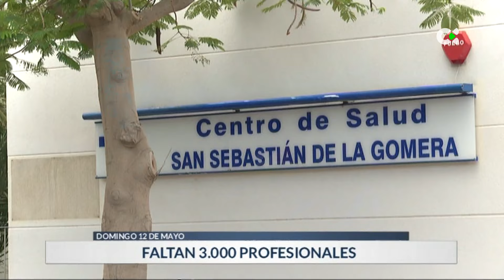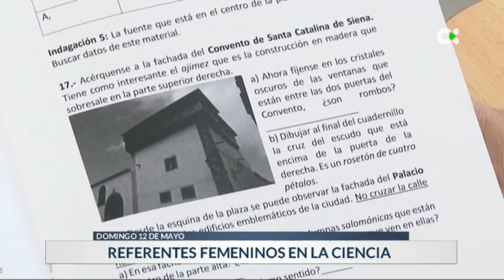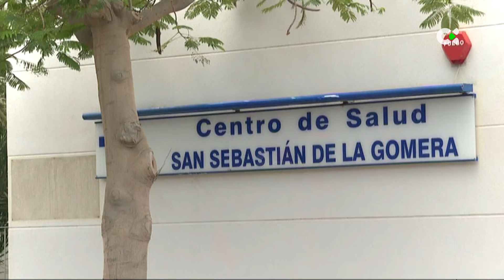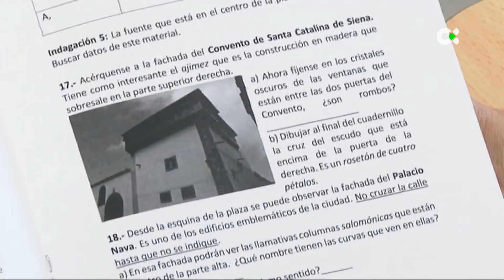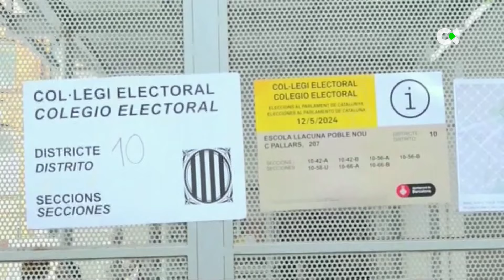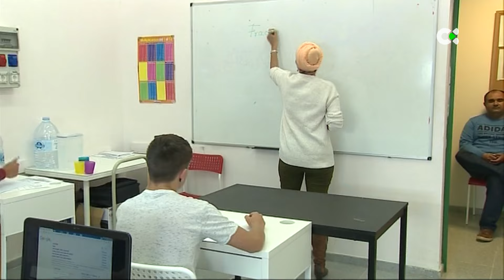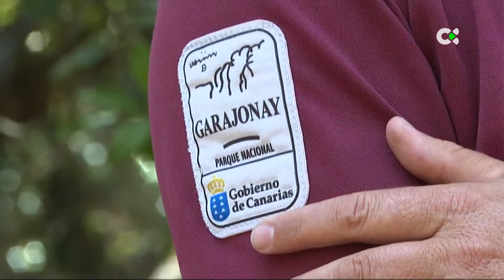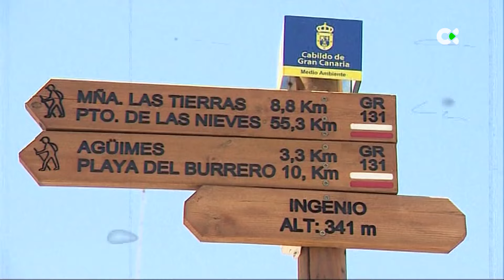Telenoticias 2 | 12/05/24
Repaso por los principales titulares del 12 de mayo